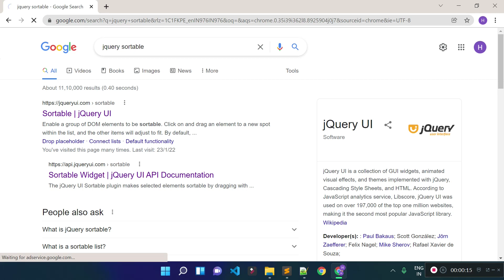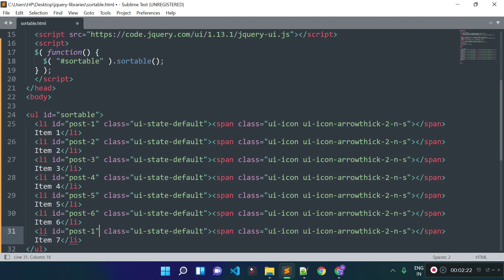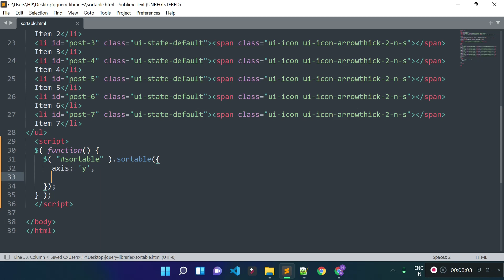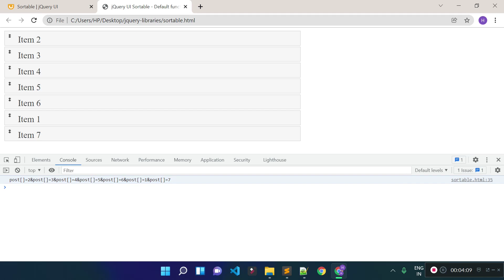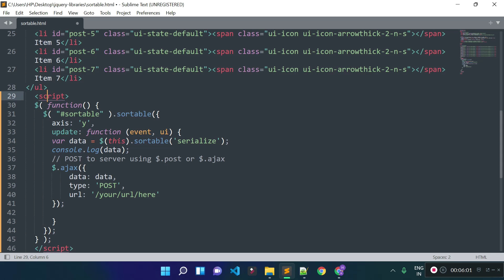Sort element using jQuery sortable